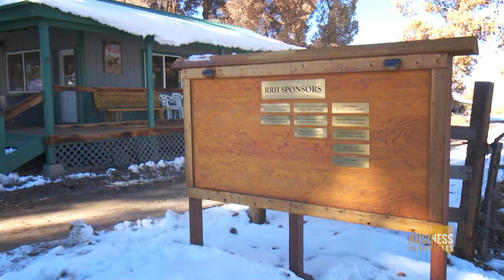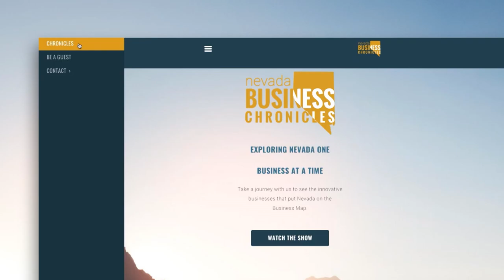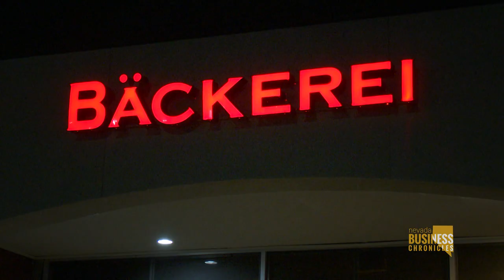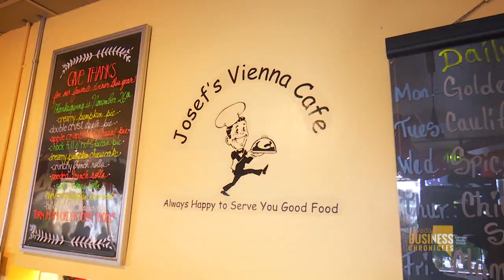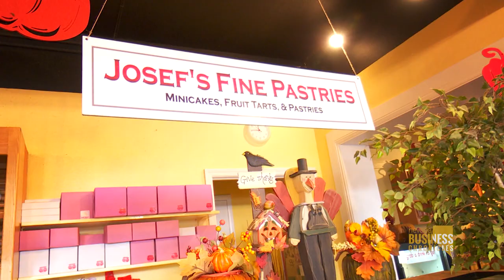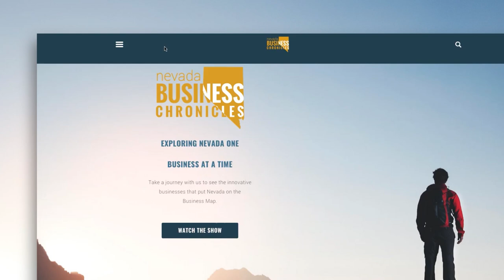Red Rock Hounds / Josef's Vienna Bakery & Cafe as seen on Nevada Business Chronicles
Red Rock Hounds

Devoted to fox hunting as an activity of sportsmanship, houndwork, horsemanship, land conservation and wildlife habitat preservation. They take seriously the responsibility of stewardship of the land are so graciously permitted to access and to respect the animals that make that land their home. Red Rock Hounds endeavors to educate our membership and the public on observing the natural instincts of a team of hounds working in harmony and the responsibility we have for protecting open space and wildlife. Red Rock Hounds is an organization that welcomes horse owners and riders from all disciplines and skill levels.

Josef's Vienna Bakery

Reno’s original bakery! Family owned and operated since 1980 – Josef’s Vienna Bakery, Café & Restaurant is as authentic as you can get. Established by Josef and Sonja Pasa, this local craze was built on family traditions all the way from Vienna, Austria. Josef himself grew up in Vienna and came up with an original menu of items that stay true to this day. Sadly we lost Josef in 2000 but Sonja Pasa still keeps the bakery and cafe going in his honor. The bakery staff were trained by Josef himself and carry on his legacy also to this day.

This European style bakery is as fresh and real as it’s ingredients. People love to visit Josef’s because they know what they are going to get and they know it’s going to be delicious every time! Imported ingredients that cannot be substituted for anything less is why Josef’s Bakery and Cafe remains a successful staple in the Reno area. Sonja wants every customer to feel like they are being invited not only into her business but into her home.

933 West Moana Lane
Reno, Nevada 89509